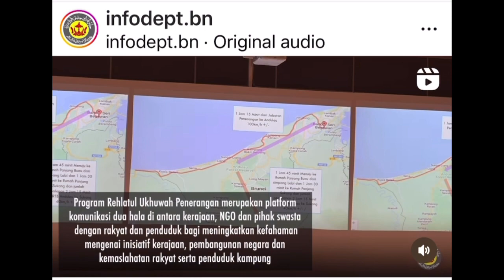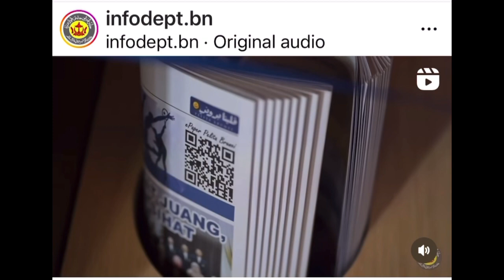Program Rehlatul Ukhuwah Penerangan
MENGENAI REHLATUL UKHUWAH
Program Rehlatul Ukhuwah Penerangan iaitu program menggunakan pendekatan Whole of Government dan Whole of Nation dengan Jabatan Penerangan selaku agensi peneraju (lead agency) yang akan menghubungkan agensi-agensi kerajaan serta swasta dengan masyarakat setempat tidak mengira kawasan bandar mahupun pedalaman.
Program Rehlatul Ukhuwah Penerangan membawa maksud “Perjalanan Persaudaraan Penerangan” iaitu program yang dahulunya dikenali sebagai Program Menyusur Mukim dan Kampung Bagi Jawatankuasa Perhubungan Awam Kementerian-Kementerian dan Jabatan-Jabatan Kerajaan bertujuan untuk mendekati rakyat dan penduduk di negara ini.
Sebagai sebahagian daripada pembaharuan yang dibuat ke atas program ini, skop program diperluaskan lagi dan bukan hanya difokuskan ke kawasan pedalaman. Manakala rakan-rakan strategik juga bukan sahaja terdiri daripada agensi-agensi kerajaan, bahkan juga melibatkan pihak swasta yang mempunyai kepentingan orang ramai.
Adapun objektif program ialah seperti berikut:
Meningkatkan kefahaman mengenai inisiatif kerajaan, NGO serta swasta mengenai pembangunan negara dalam kalangan rakyat dan penduduk.
Penglibatan agensi-agensi kerajaan, NGO dan pihak swasta dalam sama-sama meningkatkan penyelesaian isu-isu yang dihadapi oleh rakyat dan penduduk.
Penyediaan platform komunikasi dua hala di antara pihak kerajaan, NGO dan pihak swasta dengan rakyat dan penduduk.